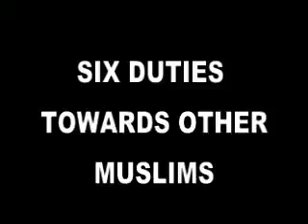Six duties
Reminder